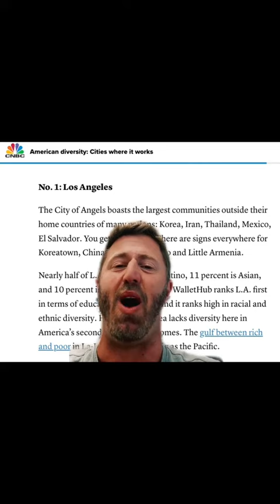Is Los Angeles the Most Diverse City in the WORLD?!?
It’s no secret that Los Angeles is the true melting pot of United States in the world from more Mexican than any city outside of Mexico, more Salvadorans than any city outside El Salvador, more Eritreans than any city outside of Eritrea, more Australians than any city outside of Australia. . .the list goes on. Let’s get into it!